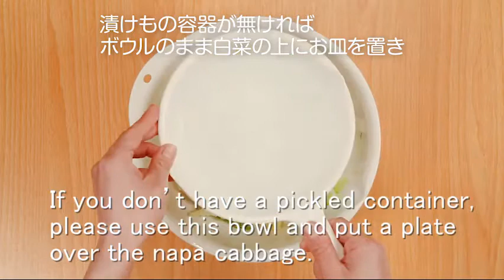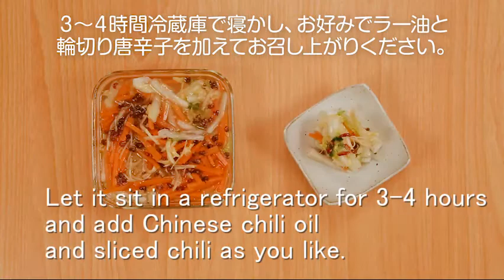“Oishi Su (The Delicious Vinegar)” Hot-and-Sour Cabbage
We are looking for distributors of Oishi Su (The Delicious Vinegar) around the world.